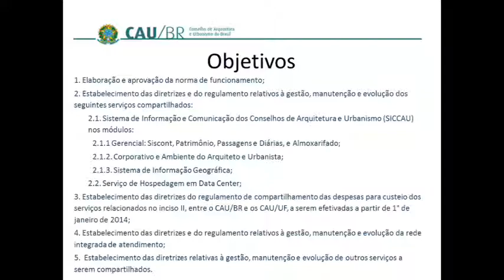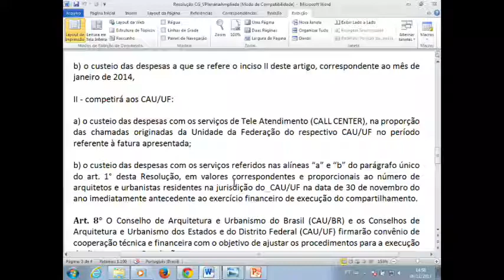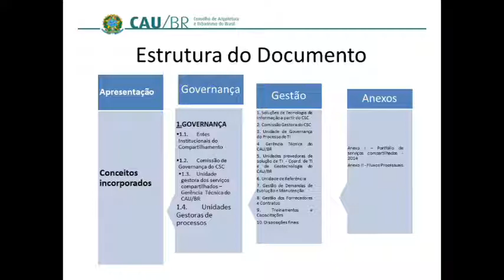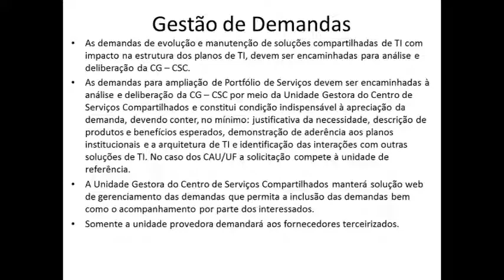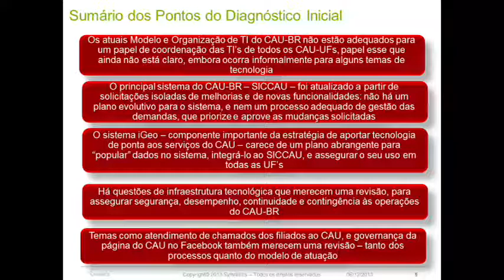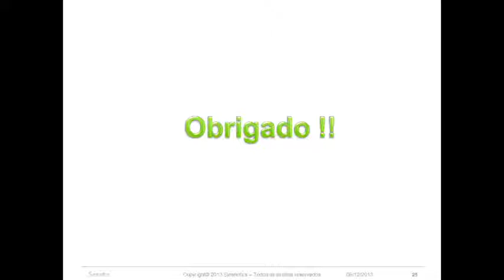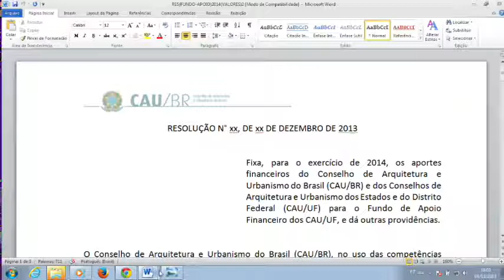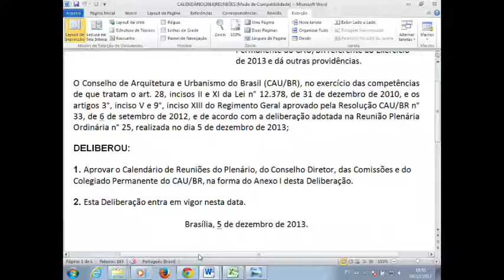25ª - Reunião Plenária - Parte 4